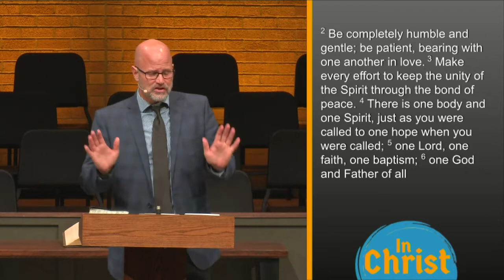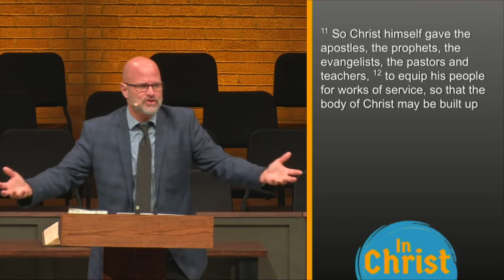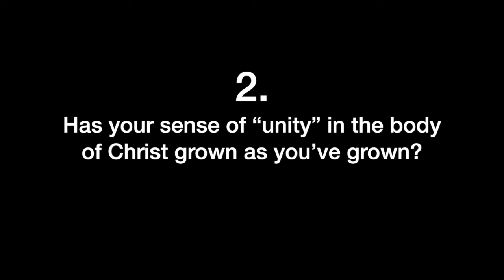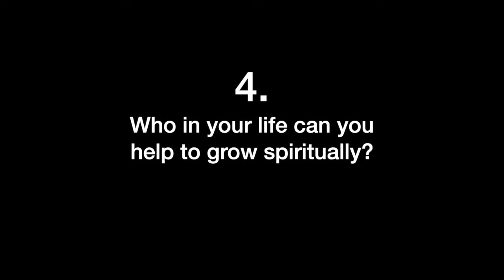In Christ (Ephesians 4:1-16)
Series: In Christ: Where divisions die

Discussion Questions:
1. Think of your spiritual growth. Would you liken your spiritual maturity to that of a spiritual “infant”? “Child”? “Teenager”? “Young adult”? “Middle aged adult”? “Mature” senior adult?
2. Has your sense of “unity” in the body of Christ grown as you’ve grown?
3. What has been the biggest help to your spiritual growth recently?
4. Who in your life can you help to grow spiritually?